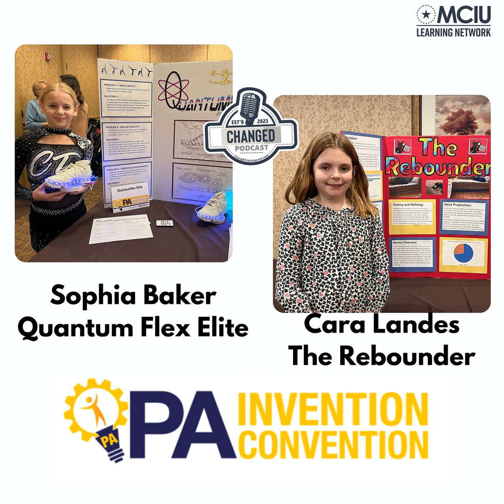Elementary Invention Convention: Sophia and Cara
What did you think of the episode? Send us a text!

Join the ChangED team as they interview two amazing young inventors!  Sophia invented the Quantum Flex Elite which is a device that allows cheerleaders to get real time response to improve their form and prevent injury.  Cara invented the Rebounder, an extension for the sofa that creates tension so a dogs ball will rebound out and keep the dog entertained while preventing things from getting under the sofa!

Want to learn more about ChangED?